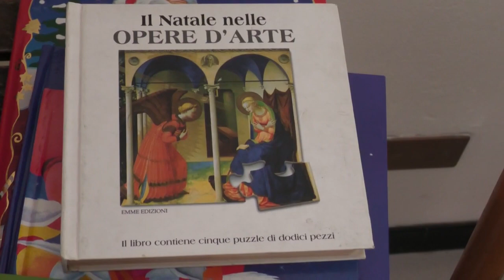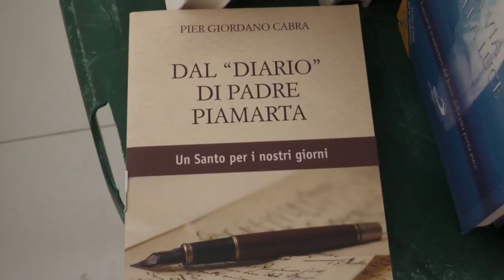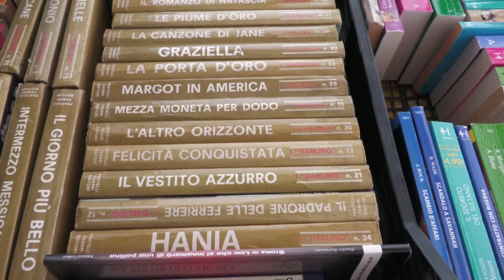LIBRI E MOLTO ALTRO AD ARTOGNE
IL CENTRO RICREATIVO DI ARTOGNE ORGANIZZA UNA SERIE DI INIZIATIVE, DAL CRE ALLE PRESENTAZIONI DI AUTORI LOCALI, DEDICATI AL LIBRO OLTRE ALLA FIERA DELL'USATO -

GRAZIE!